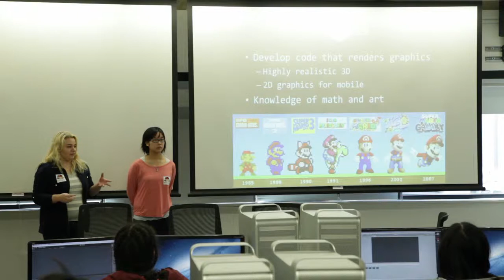TechGirlz - Changing the Face of Tech 15 Girls at a Time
Learn more about how TechGirlz is helping middle school girls embrace the power of technology through their TechShopz and TechShopz in a Box programs.